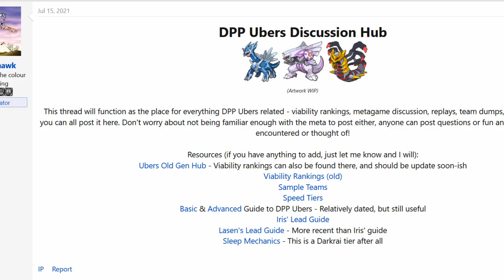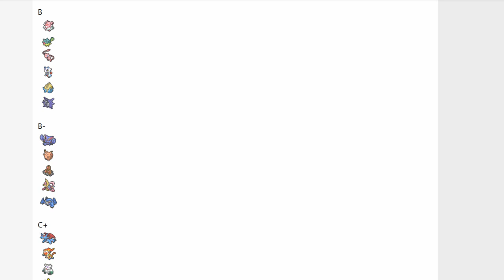DPP Ubers: my personal viability rankings, August 2021